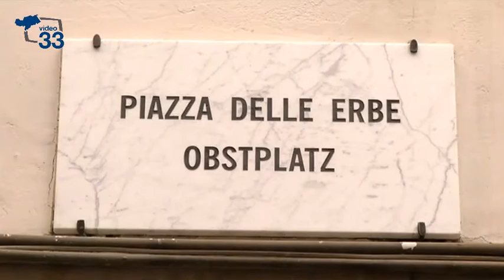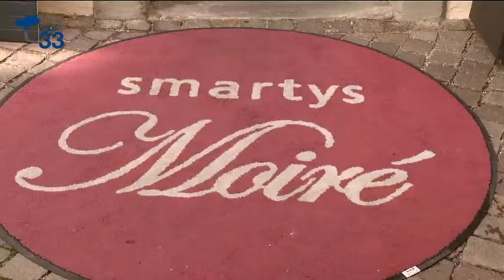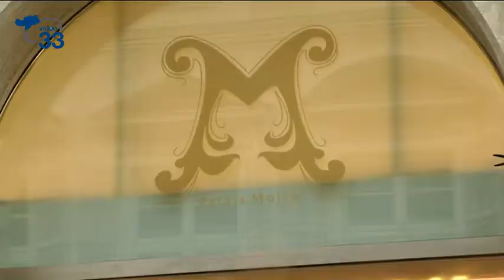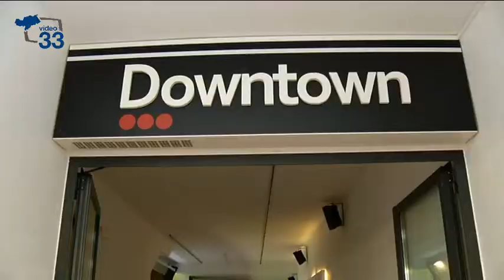VIDEO33 Hurricane 3 Piazza delle erbe